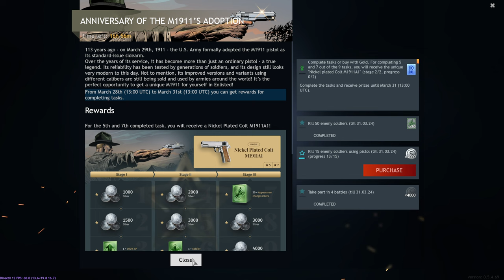Enlisted - NBA İle Girdik Çok İyi Savundular! (2K)